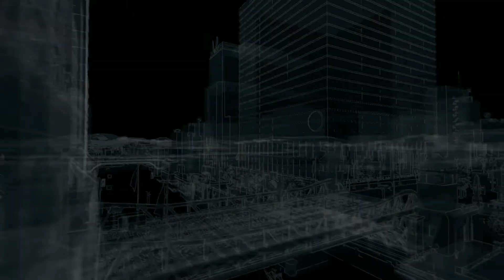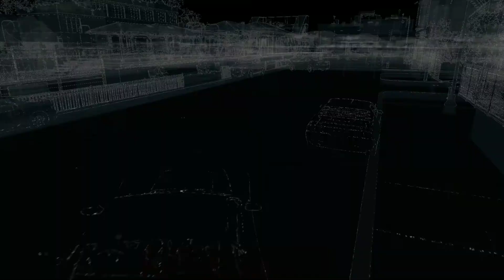Watch Dogs Gameplay Part 14